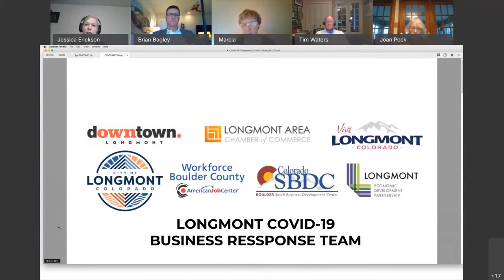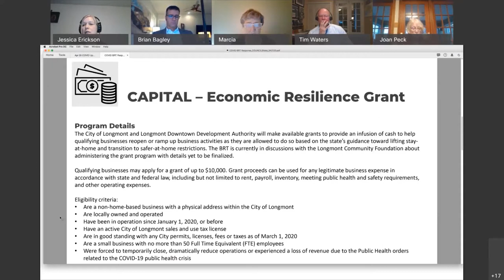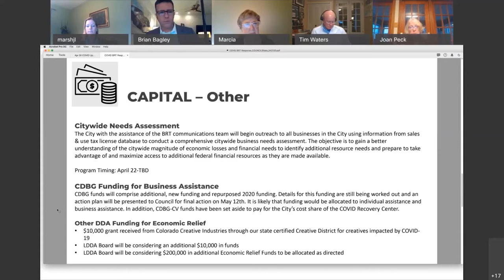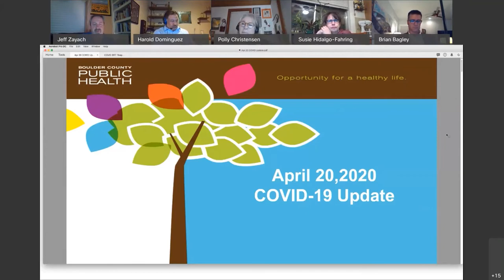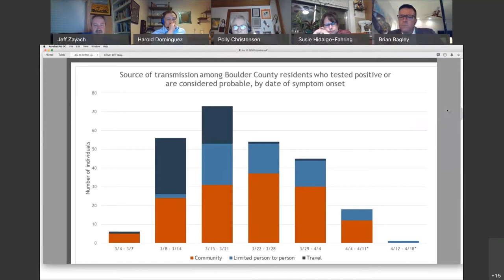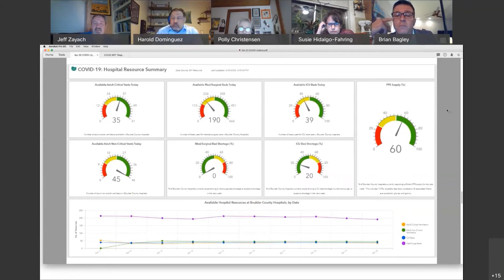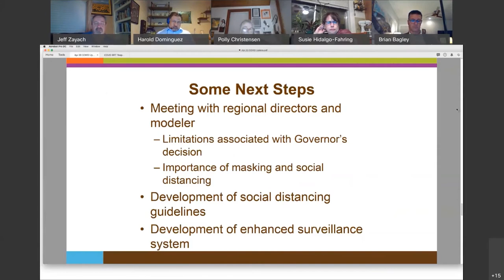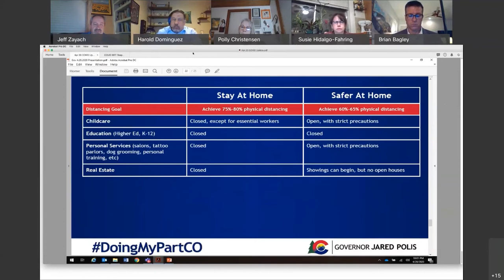Longmont City Council Study Session - April 21, 2020